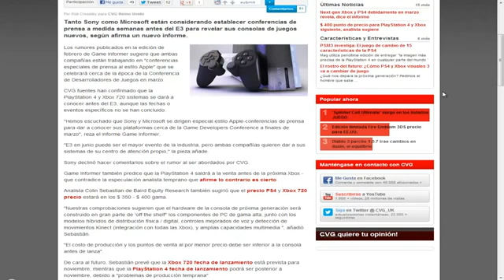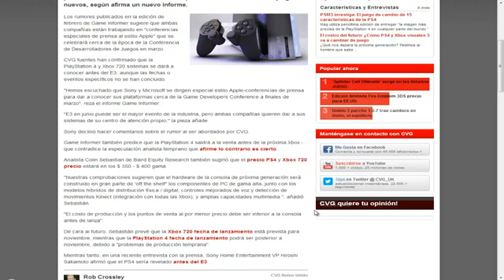La nueva generacion Xbox 720 y Ps4